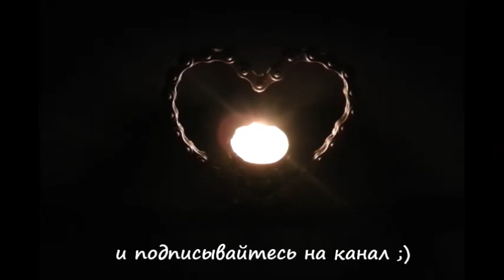Эксклюзивная валентинка своими руками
Имея под рукой некоторый инструмент и немного фантазии, всегда можно создать что-нибудь необычное, чтобы выразить внимание своим близким.